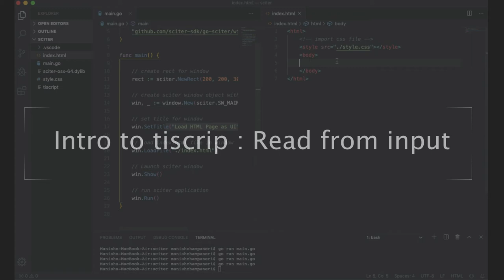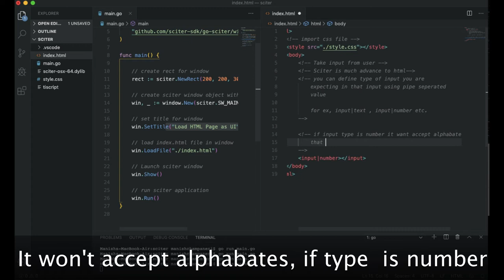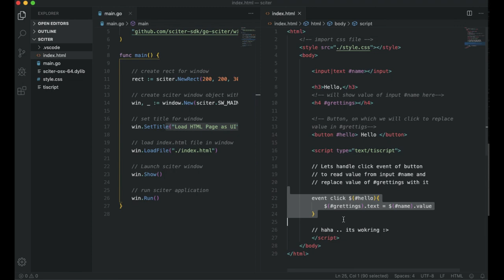intro to tiscript: Read value from input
Read value from input and process it using tiscript.